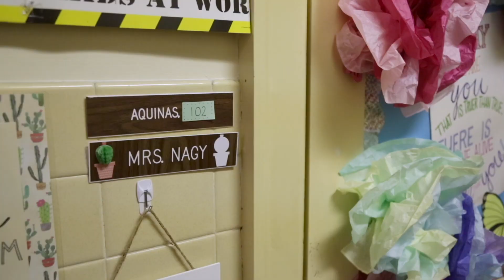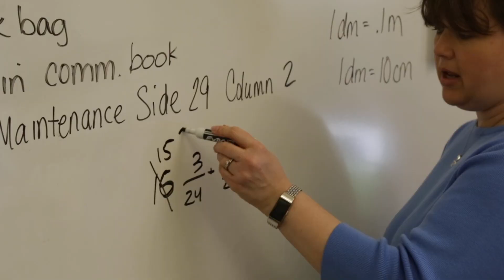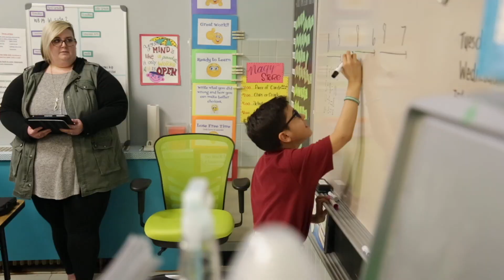The Aquinas Program Helps Children Overcome Disability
Aquinas is a program through the Diocese of Allentown for children with learning disabilities. It provides learning support to students in both elementary and secondary levels of education that aids them during their educational journey.

ASR Media Productions is a full-service video production company. ASR Media specializes in video and television production, creative direction and writing, documentary story telling, commercial concept and development, event recaps, and media training, as well as marketing and social media placement that complements and enhances a company’s existing efforts.